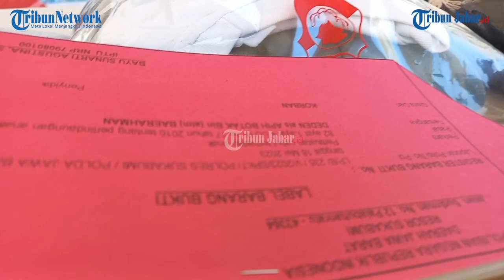PARA PENJAHAT ANAK DI SUKABUMI DIRINGKUS POLISI, SETUBUHI ANAK HINGGA HAMIL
Laporan Kontributor Tribunjabar.id Kabupaten Sukabumi, M Rizal Jalaludin |Video Editor: Uben